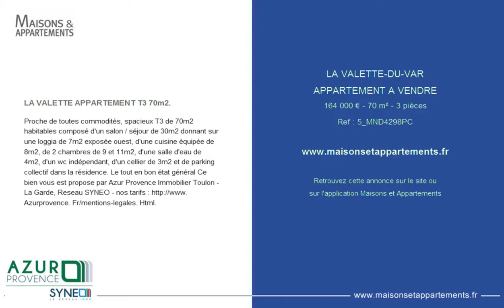LA VALETTE-DU-VAR - APPARTEMENT A VENDRE - 164 000 € - 70 m² - 3 pièces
Référence : 5_MND4298PC

LA VALETTE APPARTEMENT T3 70m2.
Proche de toutes commodités, spacieux T3 de 70m2 habitables composé d'un salon / séjour de 30m2 donnant sur une loggia de 7m2 exposée ouest, d'une cuisine équipée de 8m2, de 2 chambres de 9 et 11m2, d'une salle d'eau de 4m2, d'un wc indépendant, d'un cellier de 3m2 et de parking collectif dans la résidence. Le tout en bon état général Ce bien vous est propose par Azur Provence Immobilier Toulon - La Garde, Reseau SYNEO - nos tarifs Azurprovence. Fr/mentions-legales. Html.

Cette annonce vous est proposée par l'agence AZUR PROVENCE